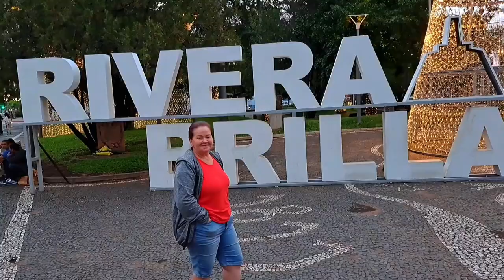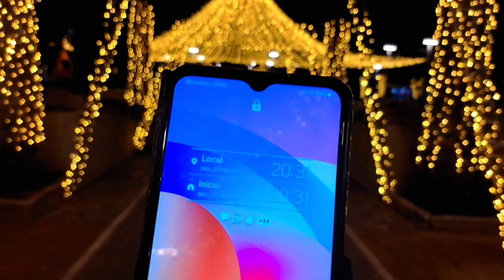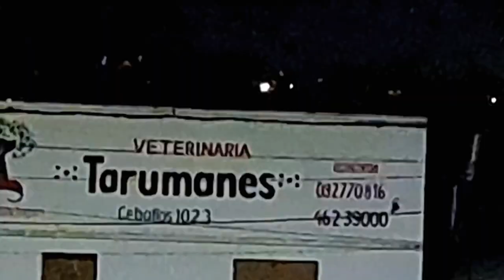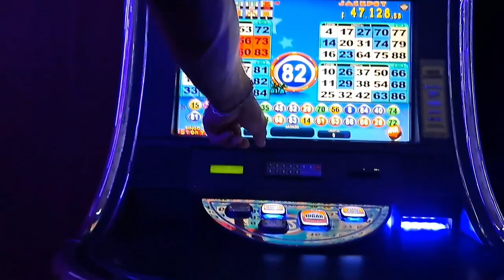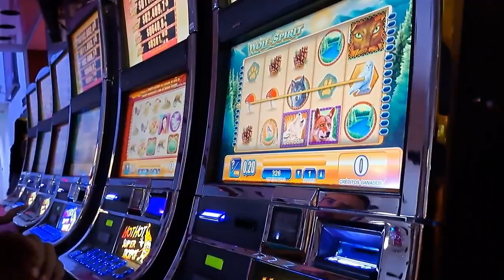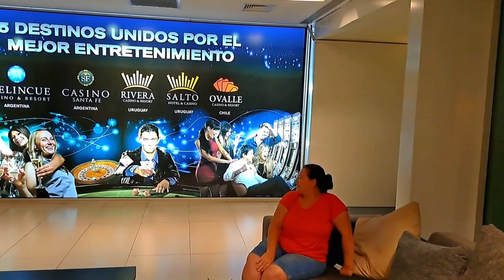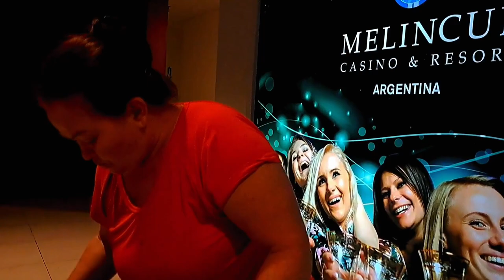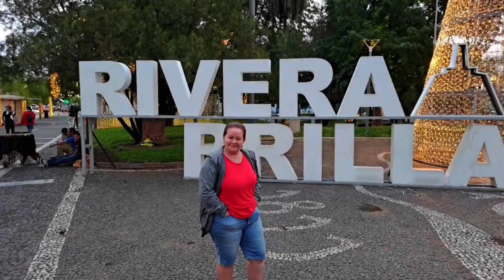Quase que tivemos que chamar a polícia porque a Marta se perdeu|Marta se perdeu no cassino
Rivera é uma cidade do Uruguai, capital do departamento de mesmo nome, no norte do país. Segundo estimativas de 2011, a cidade teria em torno de 78 mil habitantes.
A cidade se encontra no norte do Uruguai, distante 500 km da capital Montevidéu. A cidade se comunica com o restante do país pelas rotas nacionais 5 e 27. Está localizado na confluência da Coxilha Negra com a Coxilha de Santa Ana, na fronteira com a Republica Federativa do Brasil, e é conurbado com a cidade brasileira de Santana do Livramento. Eles são unidos por uma linha de terra imaginária que atravessa ruas e avenidas, orientada por estruturas de demarcação chamadas "marcos". O principal símbolo da integração das duas cidades é o Parque Internacional(ou Plaza Internacional em espanhol). O conjunto das duas cidades é conhecido como Fronteira da Paz(Frontera de la Paz em espanhol) e tem uma população de 170.000 habitantes.

Está localizado no norte do país, no cruzamento das rotas nacionais 5 e 27. 500 km o separam de Montevidéu.